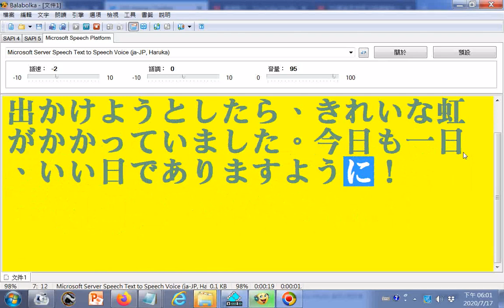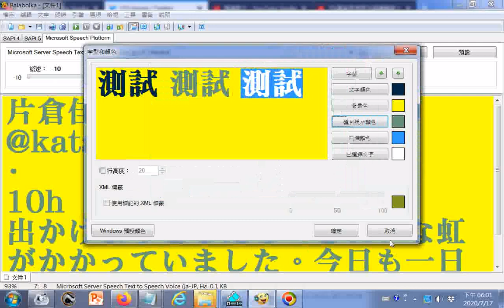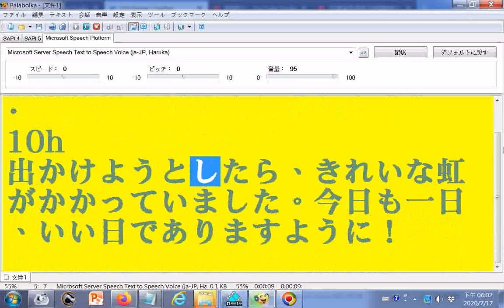電腦唸日文202007彩虹與高雄八五大樓 參考推特網站EdFfxMyU4AA6 BH網址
筆者附錄:有求孔孟聖道三寶心法就不枉費今生來世間。世間財世間用--生不帶來，死不帶去，或是給以後不相識的人用，但是得三寶心法卻能帶著走，在世能逢凶化吉、躲劫避難、改變命運，壽終能超生了死，離苦得樂，智者切莫入寶山而空手回。